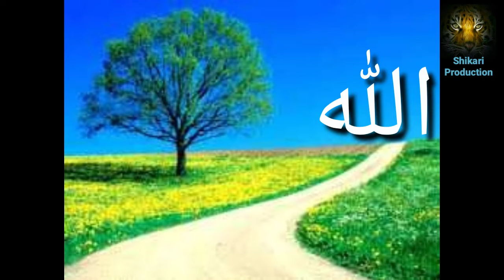Urdu Nasheed | Rabb ko yaad karon || shikari Production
Urdu Nasheed Rabb ko yaad karon
I hope this content you would like